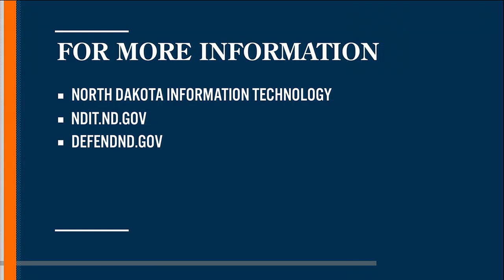ND Today: NDIT Cyber Security Awareness Month: Phishing